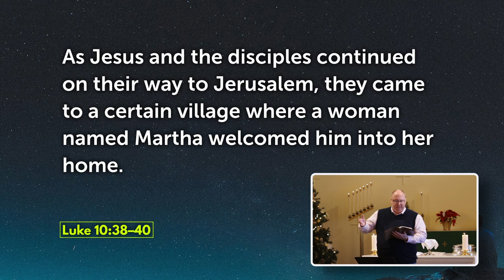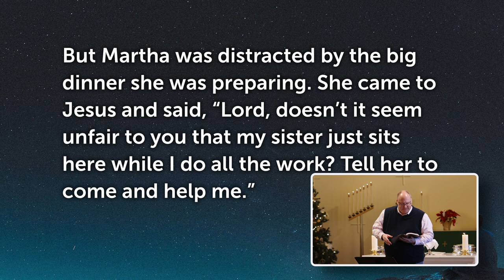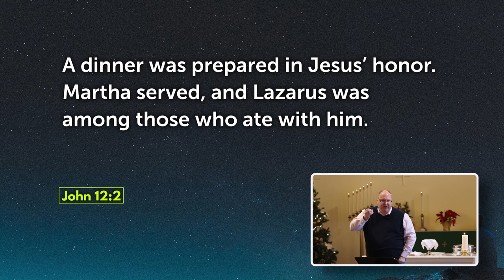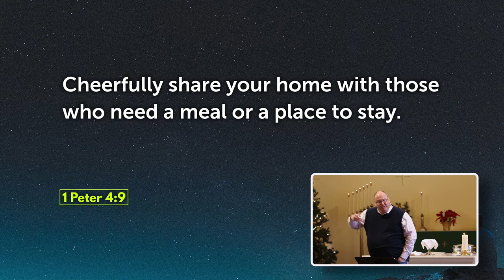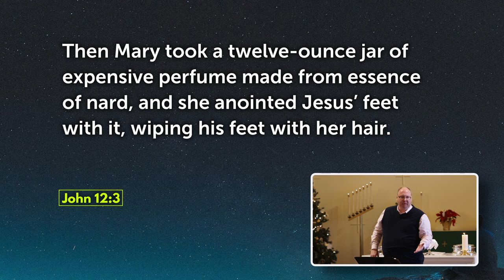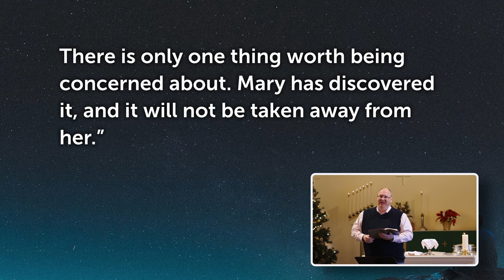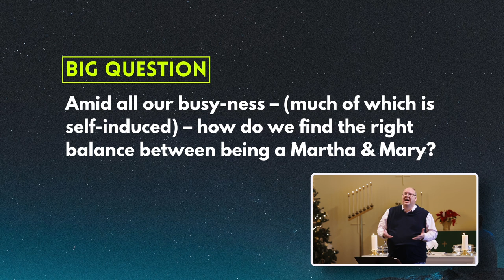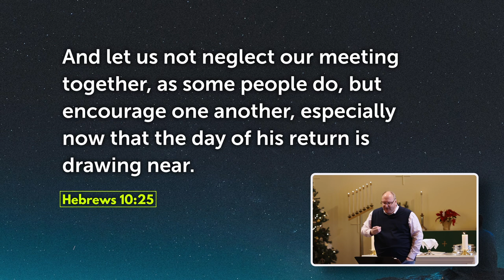Finding the Right Balance in Your Christian Life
Have you ever wondered – amid all the busy-ness we all have going on in our lives (much of which is self-induced) — how to find the right balance in your Christian life?  Today’s story comes from the Gospel according to Luke, where we hear the tale of Mary, Martha, and Jesus: with one sister being the hostess with the mostest, and the other hopelessly devoted to her LORD.

Both loved Jesus and were devoted to him as the LORD had gifted them. One had a servant’s heart and a tremendous gift for hospitality, and the other soaked up every word that came from Jesus’ lips. According to Jesus, one was just a bit better than the other, and to the other, Jesus suggested she come and “sit-a-spell” at her feet, just as her sister had been doing.  Hear the tale of Mary and Martha, and how you too can find the right balance in your Christian life.